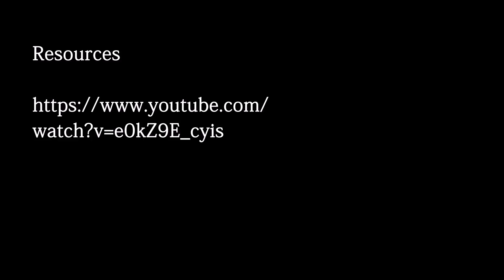TEAM 2_TINGYI